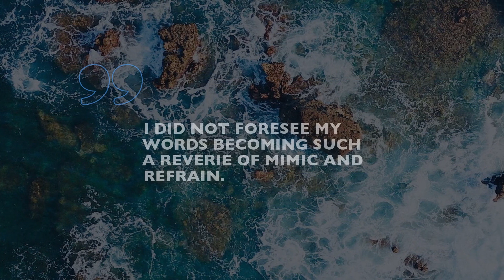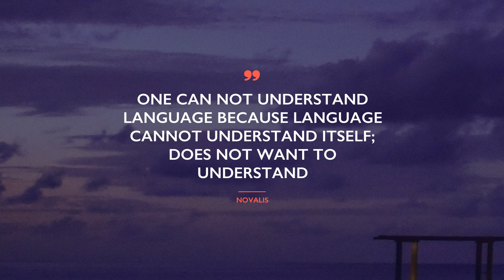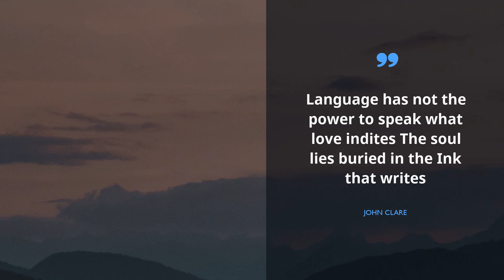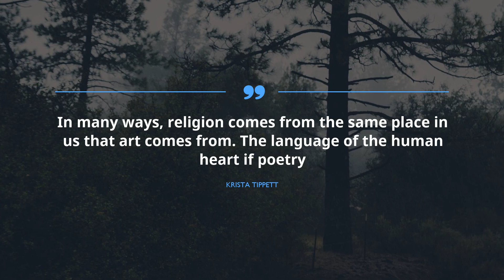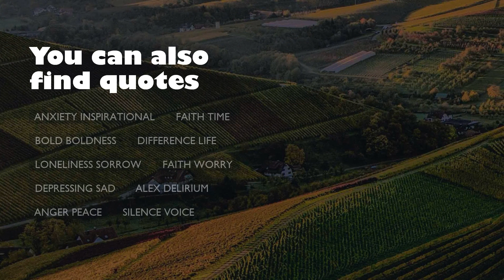20 great Quotes about Language Poetry / Famous Quotes / Quotes for inspiration / Beauty Quotes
Find out 20 ultimate citations about Language Poetry chosen by experts of Famous Quotes after rigorous selection. You will find out words of wisdom from such outstanding and powerful leaders as Samuel Taylor Coleridge, Joshua Kryah, and Robert Kelly.
 The treasury of the most valuable advice in one sentence gathered in Famous Quotes. Without exception, these brilliant citations about Language Poetry can improve your lifestyle by optimizing your life goals on Language Poetry. Gathered by us, these wonderful expressions will raise your enthusiasm and help you take a look at your everyday routine with a fresh eye.

To receive all your beloved quotations about Language Poetry provided in the program, just copy all or some of them from text below the video and put it as your status in Skype, Facebook, WhatsApp, Tinder, Snapchat, Instagram to enlighten your colleagues at work.

Meet 20 prime quotations about Language Poetry:
Here, at the Famous Quotes you will find numerous extraordinary quotations for every life period from people you admire, guidance to your every day experiences and lessons on well being from wise leaders.

These phrases of encouragement contain more than simple words from famous movie stars, businessmen, philosophers, or singers. Here, in Famous Quotes, there is a collection of wisdom from the most popular books.
Did you find the quote for your current situation? Do you know a more appropriate phrase about Language Poetry? We are eager to hear your advice in the comments below.